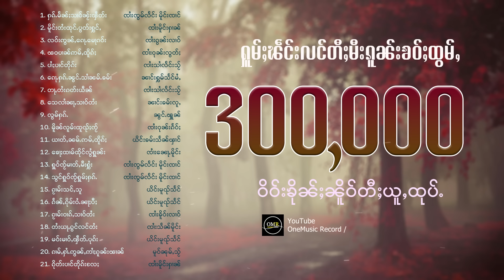ႁူမ်ႈၽဵင်းလင်တီႈမီးၵူၼ်းၶဝ်ႈထွမ်ႇ 300,000 ယွတ်ႈဝိဝ်းၶိုၼ်ႈၼိူဝ်တီႈယူႇထုပ်ႉ OneMusic Record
1. 0:00:00 ႁၵ်ႉမႅၼ်ႈသၢဝ်ၼႂ်းၾဵတ်း ၊ ၸၢႆးၸွမ်လႅင်း မိူင်းၸၢင်
2. 0:03:56 မိူင်းတႆးထုင်ႉပွတ်းႁွင်ႇ ၊ ၸၢႆးမိူင်းႁၢၼ်
3. 0:07:51
4. 0:12:50
5. 0:17:12 ပၢႆႈပၢင်တိုၵ်း ၊ ၸၢႆးသၢႆလႅင်းသႂ်
6. 0:20:31 ၵေႃႉႁၵ်ႉၼွင်ႉသၢႆၼမ်ႉၶမ်း ၊ ၼၢင်းႁွမ်သႅင်မႆႇ
7. 0:23:40 တႃႇတႆးၵတ်းယဵၼ် ၊ ၸၢႆးသၢႆလႅင်းသႂ်
8. 0:27:39 သေလၢႆၼႃႇသၢဝ်တႆး ၊ ၼၢင်းၶမ်းလူႇ
9. 0:31:02 လွမ်ႁၵ်ႉ ၊ ၼွင်ႉၾူၼ်
10. 0:35:37 မိူၼ်လူမ်းထူၺ်ႈၸႂ် ၊ ၸၢႆးဝုၼ်းၵႅဝ်ႈ
11. 0:39:58 ယၢတ်ႇၼမ်ႉဢမ်ႇထိူၵ်ႈ ၊ ယိင်းၶမ်းသႅၼ်ၾၢင်
12. 0:44:15 ၶေႃႈထၢမ်ထိုင်လွႆႁူၼ်း ၊ ၸႆၢးၼေႃႇမိူင်း
13. 0:49:12 ႁူဝ်ၸ်ႂမၢတ်ႇမီးႁွႆး ၊ ၸၢႆးၸွမ်လႅင်း မိူင်းၸၢင်
14. 0:52:48 သွင်ႁူဝ်ၸႂ်ႁူမ်ႈႁၵ်ႉ ၊ ၸၢႆးၸွမ်လႅင်း မိူင်းၸၢင်
15. 0:57:24 ၵႂၢမ်းသင်ႇသူ ၊ ယိင်းမူၺ်သႅင်
16. 1:01:52 ၵႅၼ်ႇၵိုမ်းဝႆႉၼႃႈပီႈ ၊ ယိင်းမူၺ်သႅင်
17. 1:06:00 ၵႂၢမ်းဝၢၵ်ႇသၢဝ်တႆး ၊ ၸၢႆးၶိူဝ်းလၢဝ်
18. 1:11:07 တႆးယႃႇၵွင်လင်တႆး ၊ ၸၢႆးသႅၼ်မိူင်း
19. 1:16:05 မဝ်းမၢဝ်ႇၾဵတ်ႉပုၵ်း ၊ ယိင်းမူၺ်သႅင်
20. 1:20:17 ၵၢမ်ႇႁၢႆႉဢွၼ်ႇဢၢႆႈၵူၼ်းၽၢၼ် ၊ မူဝ်ၼုမ်ႇသႂ်
21. 1:24:28 ၵိုတ်းပၢင်တိုၵ်းလႄႈ ၊ ၸၢႆးမိူင်းႁၢၼ်